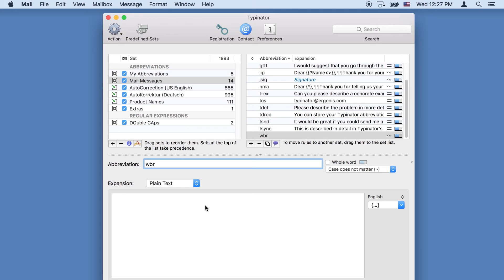Typinator: Type less and save time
Do you frequently need to quickly insert images like your signature, location plan, or company logo into documents? Do you often misspell words when typing?

Typinator boosts your productivity by automating the process of inserting frequently used text and graphics and auto-correcting typing errors.

With thousands of predefined corrections for common typos and misspelled words for US and British English, German and French, Typinator is not only a typing assistant that speeds repetitive typing tasks, but also a system-wide auto-correction tool that automatically fixes typing errors and misspelled words.

Setup is easy: You just define an abbreviation along with its replacement text or picture.

Usage is even easier: Whenever you type one of your abbreviations in any application, Typinator inserts the corresponding replacement.

Type less and save time with Typinator!